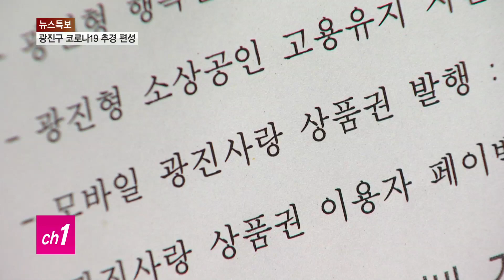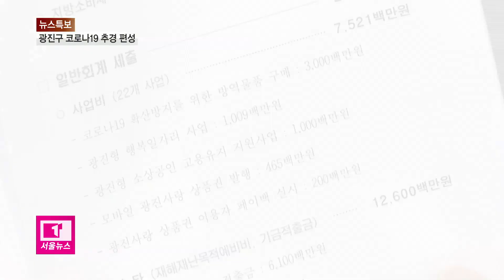광진구 코로나19 추경...'지역경제 살리기' 초점_티브로드서울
[티브로드 김진중기자]

[앵커멘트]
서울시뿐 아니라 자치구에서도
코로나19 관련 예산 마련에 나서고 있습니다.
서울 25개 자치구 중에서는 처음으로
광진구가 201억 원의 긴급 추경 예산 편성에
나섰습니다.
코로나19 확산으로 침체된 지역경제 살리기에
초점을 맞췄습니다.

[기사내용]
광진구가 코로나19 대비
긴급 추경예산 편성에 나섰습니다.

침체된 지역경제 활성화와
방역 강화에 중점을 뒀습니다.

김선갑 /광진구청장
(어려운 시기에 광진구청에서
취약계층이나 어려운 분야에 종사하는
소상공인들에게 힘이되어야 하겠다.
그래서 긴급 추경을 준비하게됐습니다.)

광진구의회는 25일 하루짜리
원포인트 임시회를 열고,
201억 원 규모의 추경 예산을 심의했습니다.

고양석/ 광진구의회 의장
(추경예산의 신속한 처리를 위해
긴급하게 임시회를 개최하게 됐습니다.
내실있고, 면밀한 검토를 통해서
(구민 여러분께 도움이 되도록

긴급 추경예산의 33%인 66억 원은
소상공인과 영세자영업자 지원에 활용됩니다.

긴급추경 예산안에는
지역경제 활성화를 위해
모바일 지역상품권 발행 예산
4억6500만 원을 포함해
지역 전통시장 5곳과
건대 맛의 거리, 구의역 미가로 등
6개 특화거리에 소비촉진 행사 지원 예산
1억5천만 원이 편성됐습니다.

영세소상공인에게는
무이자, 무담보, 무보증으로
최대 3천만 원 긴급운영자금 지원이
가능하도록 하고,
코로나19 피해가 있는
5인 미만 소상공인업체에는
구비 50만 원을 지원하는
직원 고용유지 지원사업을 마련했습니다.

또, 실직 등 위기에 처한 구민 400명 에겐
코로나19 관련 예방, 방역활동 일자리를 제공하는
행복일자리 사업도 추경안에 담겼습니다.

(행복 일자리를 만들게 되면
그분들에게도 경제적으로 도움이 되고,
방역체계 보완에도 큰 힘이 될 수 있기 때문에
행복일자리가 큰 의미를 갖고 있다.)

코로나19 확산 속에
소상공인과 취약계층의 경제난 역시
장기화 될 것으로 걱정되는 상황.

광진구의 코로나19 긴급 추경 편성을 시작으로
중구와 도봉구 등 타 자치구의
긴급 추경 예산 편성도 이어질 것으로 보입니다.

티브로드 뉴스 김진중입니다.

[촬영/편집- 김수영 기자]